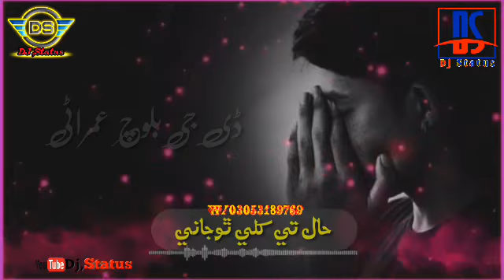💔😘Manzoor Sakhirani...........sindhi 💞💞whatsapp status song